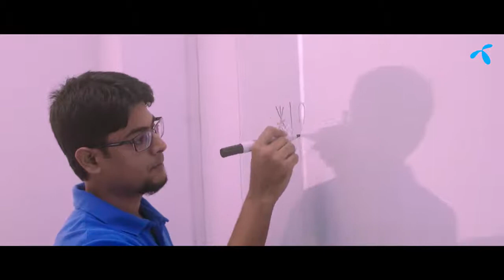Grameenphone | ১ নম্বর নেটওয়ার্কের গল্প!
"আমাদের দীর্ঘ পথ চলায় আমরা প্রতিদিনই দেখা পাই এমনই কিছু মানুষের। আর এই মানুষগুলোই আমাদের অনুপ্রাণিত করছে একটু বেশি কিছু করার জন্য। ধন্যবাদ ফরহাদুল ইসলাম আনন্দ-কে, মূল ঘটনাটি আমাদের সাথে শেয়ার করার জন্য।"

A 2018 TVC
Recording Studio: Soundbox
Voiceover: Sumaiya Kabir Arunima